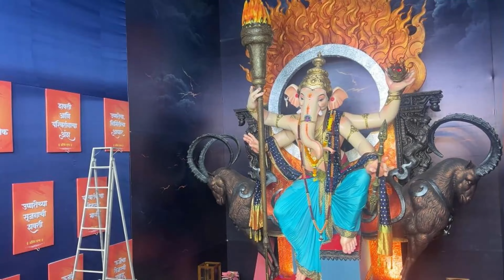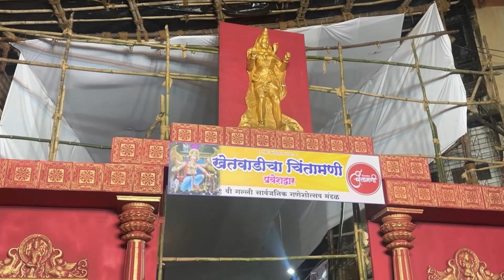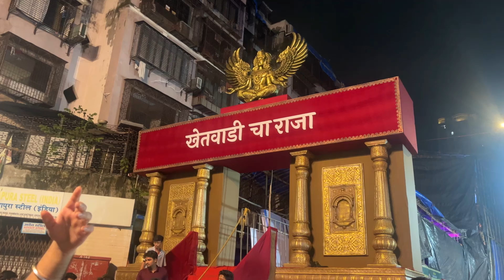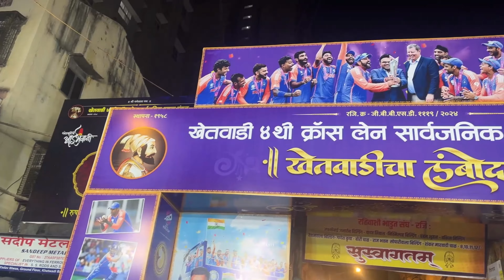Mumbai Ganpati darshan Travel Video Part 2 || Khetwadi Ganpati || मुंबई गणपती दर्शन २०२४#ganpati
Mumbai Ganesh darshan Travel Video Part 2 || Khetwadi Ganpati

Topic Cover In This Video:
Tallest Ganpati In Mumbai
Decoration In Mumbai Ganpati
Mumbai Ganpati Darshan 2024
Famous Ganpati Darshan In Mumbai
Maharashtra Ganpati Darshan 2024
Biggest Festival In Mumbai
Ganeshotsav 2024
Ganpati Festival
Ganpati Live Darshan
Lalbaug Ganpati
Parel Ganpati
Kamathipura Ganpati
Fort Ganpati
Kalachouki Ganpati
Chinchpokli Ganpati
Ganeshutsav 2024
Mumbai Bappa Darshan
मुंबई गणपती दर्शन २०२४
मुंबईतील प्रसिद्ध गणपती चे दर्शन
गणेशोत्सव २०२४
मुंबईतील बाप्पाचे दर्शन
गणपती लाइव दर्शन
मुंबई गणपती माहिती
सर्वात मोठा उत्सव

Thank You For Love & Support to Just raxpower Vlogs   असेच प्रेम, आशीर्वाद आणि साथ कायम राहु द्या